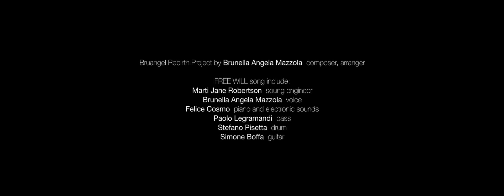Bruangel - Free Will (Official Video)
Bruangel
 Free Will

Directed by Luca Coassin
Sound Engineer Marti Jane Robertson

Bruangel Rebirth Project by Brunella Angela Mazzola  composer, arranger

FREE WILL song include:
Marti Jane Robertson  soung engineer
Brunella Angela Mazzola  voice
Felice Cosmo  piano and electronic sounds
Paolo Legramandi  bass
Stefano Pisetta  drum

Simone Boffa  guitar

FREE WILL Official Video include:
Brunella Angela Mazzola  Bruangel
Luf,   the wolf
Luca Coassin  Director
FEBO FILMS

Lea Bevilacqua  stylist
Nives Chiari  make up studio
Giulia Truzzi  make up wood
Mattia by HairSoul Salon – Calvisano Brescia  hair stylist

Filippo Brizzolari, Francesca Avanzini  camera assistants
Nicholas Baitieri  editing
Diana Bovoloni studio assistant
Esther Vitalini  italian lyrics adaptation

Locations
ITALY Ponte di Legno (Bs) Valle del Serodine – Brescia,  Piazza Loggia Brescia, Studio FEBO FILMS

Thanks to
Fabio Maccarinelli, Luf wolf tutor
Brescia Film Commission
Andrea Cominoli and Stefano Bianchi by FEBO FILMS
Luca Coassin,  great photographer and friend
Marco Corbetta

Lyrics Song
Bruangel and Luf  in FREE WILL  (Libero Arbitrio)

half artist  (artista a metà)
half woman  (donna a metà)
puzzled identity  (un’identità frammentata)
bypass for others light  (bypass per luce altrui)
half friend  (amica a metà)
half enemy  (nemica a metà)
maybe a sick mind or maybe I love life too much
(forse una mente malata o forse amo troppo la vita)

is this my talent or is it only a weird nightmare?

(è il questo mio talento oppure è solo uno strano incubo?)

what’s in store for me now?    (ed ora cosa mi accadrà?)

doesn’t depend on me?   always?     (deve sempre dipendere tutto da me?)

I know what it’s like to feel   (so bene cosa vuol dire sentirsi)
absolutely worthless and sad  (assolutamente senza valore e tristi
and I don’t want anyone else to feel like that
(e non voglio che qualcun altro provi questo)
so I’m standin’ alone  (quindi rimango sola)

if only there were no need to decide
(se solo non ci fosse bisogno di decidere)
but I possess free will, the damned free will
(ma possiedo il libero arbitrio, il maledetto libero arbitrio)